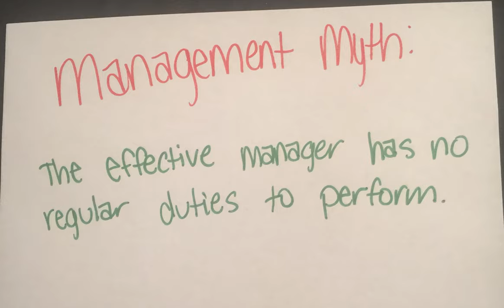Design Challenge #2 (The Lost Puppies)